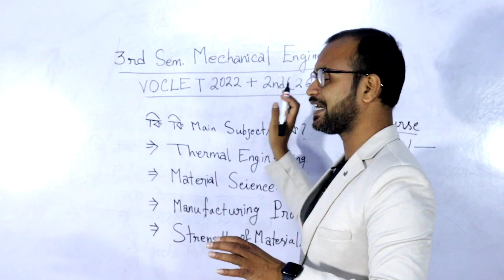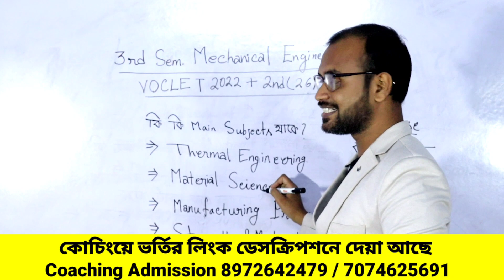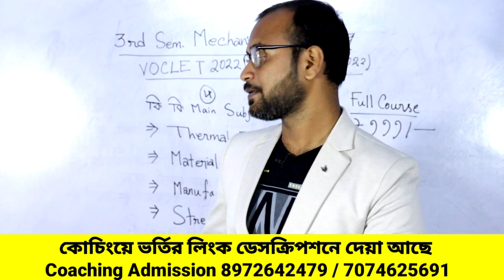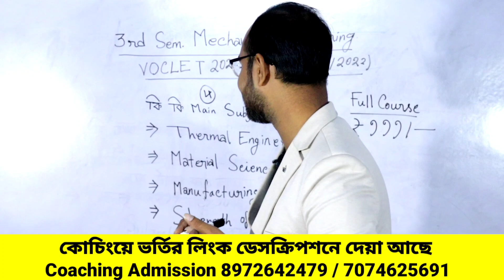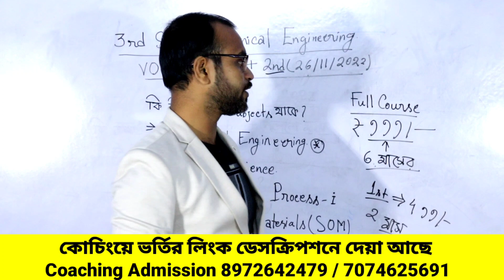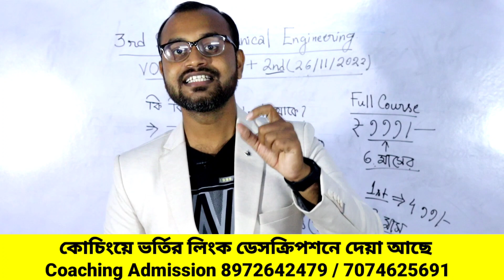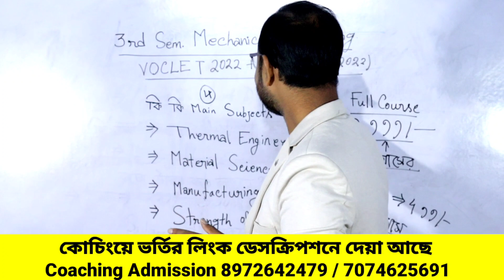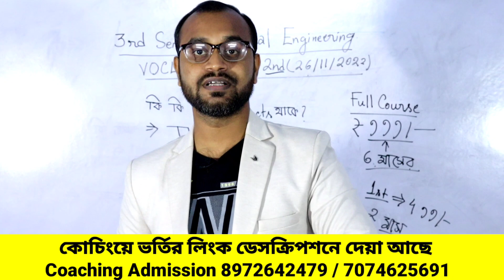WEBSCTE 3rd Sem. Mechanical Engineering New Syllabus-ক্লাস শুরু ডিসেম্বর থেকেই-6Months Only Rs.999/-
★Polytechnic 3rd Semester Online Coaching ★
সম্পূর্ণ Semester মাত্র Rs.999/-

NOTE : যদি তোমরা মান্থলি সিস্টেমে  পেমেন্ট করতে চাও তাহলে প্রথমে Rs.499/- তার পর থেকে মাসের মাস Rs.199/- করে
পেমেন্ট করার পর অবশ্যই পেমেন্ট পেজ স্ক্রীনশট টি আপলোড করবে FILE UPLOAD SECTION ER মধ্যে।

𝗖𝗵𝗲𝗰𝗸𝗼𝘂𝘁 𝘁𝗵𝗲 𝗕𝗲𝘀𝘁 𝗩𝗶𝗱𝗲𝗼𝘀 𝗢𝗻 𝗠𝘆 𝗖𝗵𝗮𝗻𝗻𝗲𝗹 💡💡

✨ Topics Covered ✨
howcanihelpu
voclet 2023 spot counselling
voclet class
voclet 2023
wbscte 3rd sem syllabus civil engineering
wbscte 3rd sem syllabus
wbscte new syllabus
wbscte new syllabus dme
wbscte new notice#howcanihelpu
diploma in mechanical all subjects
wbscte new notice today,
voclet 2022 class
2nd spot counselling
jexpo 2nd spot counselling
voclet 2nd spot counselling
voclet 2022
jexpo 2023
voclet 2023
jexpo & voclet
3rd sem polytechnic class
3rd sem mechanical syllabus
polytechnic 3rd sem civil syllabus
polytechnic 3rd sem class
jexpo 3rd spot counselling
jexpo spot counselling
spot counselling apply link
howcanihelpyou
krishna sir
polytechnic voclet class
polytechnic 1st sem coaching
polytechnic online exam
jexpo spot counselling
jexpo 2023
polytechnic online coaching
jelet online coaching
how can i help u coaching
top diploma engineering institute
polytechnic coaching
webscte new notice
krishna sir coaching
polytechnic notes
wbscte new news,webscte new 4th sem exam
webscte new notice
wbscte diploma 1st year syllabus
jexpo new syllabus 2022
webscte 3rd sem.
diploma new syllabus 2022
jexpo 2022 new update
3rd sem new question pattern
4th sem. polytechnic new question pattern
krishna sir
howcanihelpu
wbjee coaching
jelet coaching
jexpo & voclet coaching
jexpo coaching
Polytechnic 1st sem clas